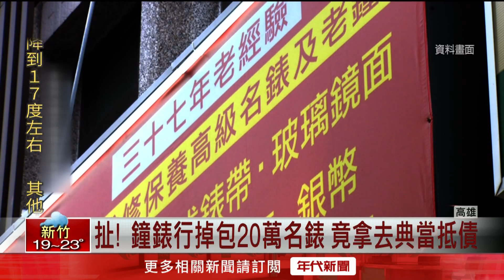錶面變方形！ 「20萬名錶」送修被掉包 竟遭店家「典當」抵債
高雄一名林姓男子，把市價20多萬元的香奈兒手錶，交給翁姓鐘錶行老闆維修，等半年多，卻收到另一支手錶。林男不滿手錶被調包，決定報警提告，檢警偵辦後，發現翁姓男子因為欠債，已經多次將客戶送修手錶調包後「典當」，其中多支還是高檔勞力士手表，粗估至少有23名顧客受害。最後檢方依侵占罪嫌，將翁男起訴。

★《年代新聞》提醒您：
違法行為請勿模仿。

下載【年代電視】APP：
iOS平台：